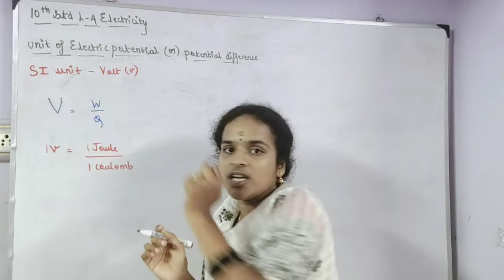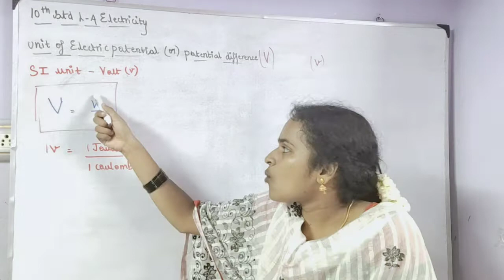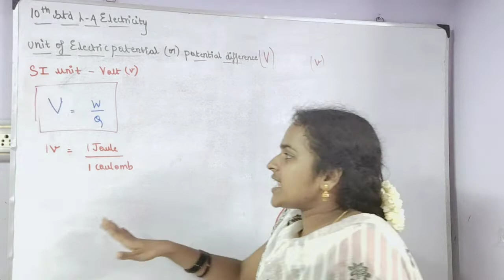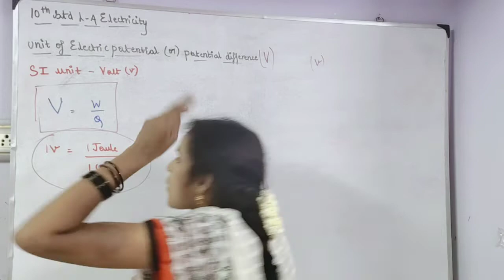Unit of electric potential and potential difference (volt) Lesson 4 Electricity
In this video v r going to see about the unit of electric potential and potential difference that is volt and definition of one volt is explained easily